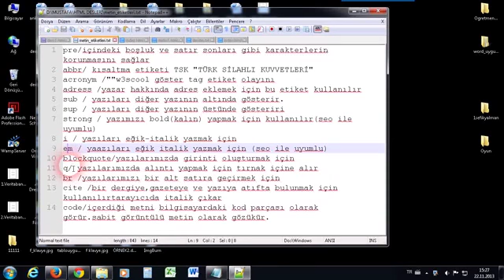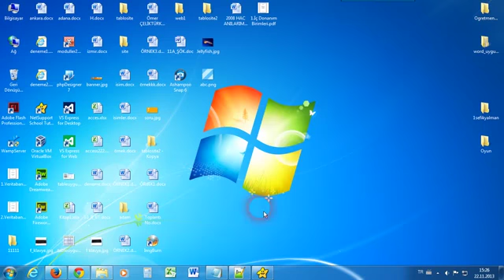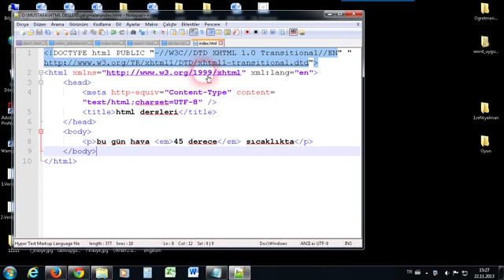html dersleri ders9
Yakın Kampüs XHTML (HTML) ve CSS Derslerinin 9.sunda mail ve sayfa için referans vermeyi gösteriyor.

Açıklama : Bu dersimizde 8. derste işlediğimiz madde işaretini iç içe hale getirdik aradaki farkı anlattık umarım yararlı olur.Daha Fazlası için sitemize bek.

PHP - mysql Video anlatımı eğitimi - ismail karaca , , PHP - mysql Video anlatımı eğitimi - ismail karaca (2).mp4.

 Java ile Programlamaya Giriş serisinin bu dersinde while ve do while komutlarını.